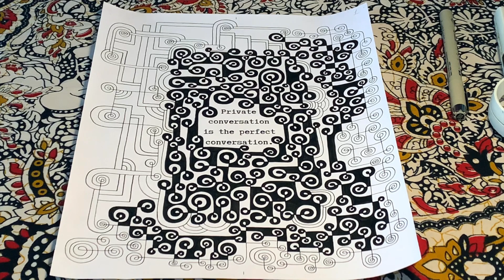Serene morn drawing with Classical music |Private conversation with Nietzsche V|Real-time&NoTalking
Welcome To Behind the Scenes of an old-school illustrator working on a collection of authentic Nietzsche quotes. All illustrations are freehand with only pencil and ink.

I usually draw in the morning hours with music and bird songs outside the window ( so you`ll hear whatever is happening in the neighborhood as well).

Many people wonder about the process and can't believe it can take about a week to finish one illustration. It takes time and contemplation. For me, it's a meditative process and I start every day with drawing an hour minimum. On the other hand, I work on multiple pieces simultaneously switching between the phases (drawing, tracing, erasing, inking, and back again). So here we are, live session from the desk. Today's quote "Private conversation is the best conversation " - Friedrich Nietzsche.

Thank you for joining me and I hope you enjoyed the serene contemplation while I draw. Have a marvelous day!

P.S. Once finished available for sale and in high-quality prints.